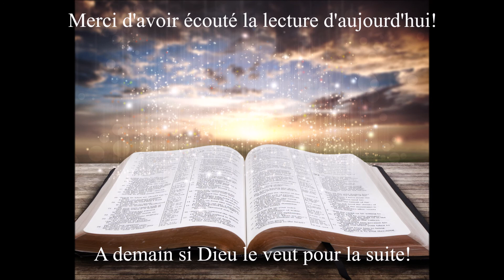Écoute de la Bible du 17 Août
Votre rendez-vous quotidien avec la Bible. L'écoute du jour est tirée du livre d’Esaïe les chapitres 5 à 7. Bonne écoute!